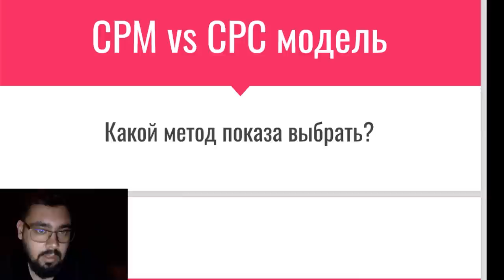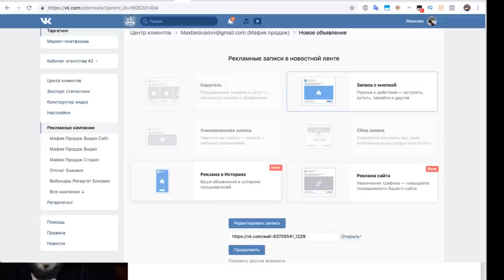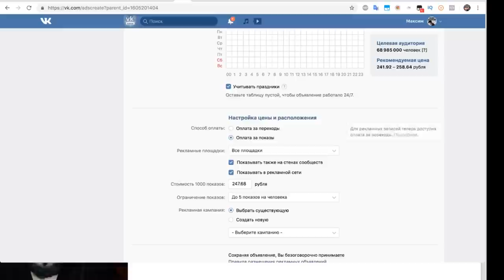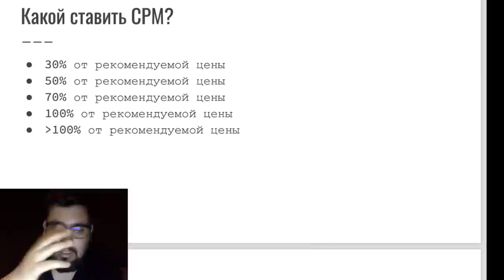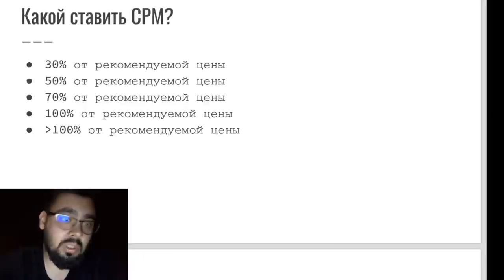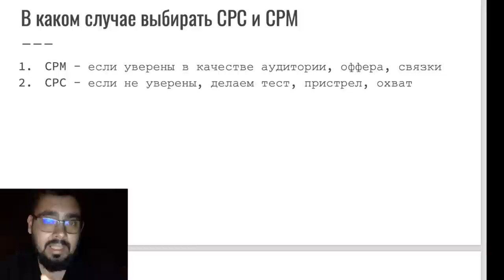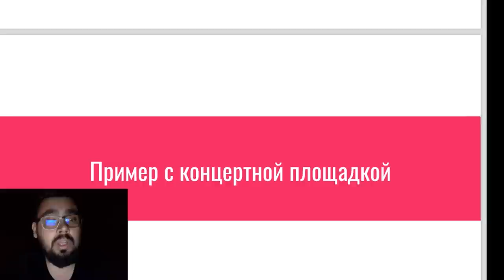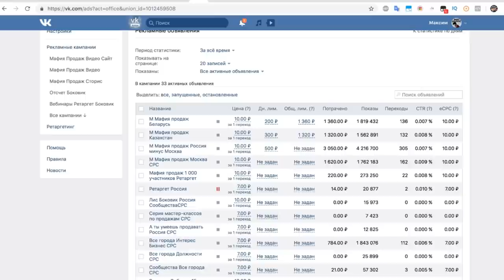Оплата за показы или клики. Как получить миллионы показов в вконтакте - Маркетолог Макс Белоусов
Оплата за показы или за переходы в вконтакте. Как правильно настроить рекламу. CPC и CPM модели показов рекламы. Какую выбрать? Лайфхак как получить 4 млн показов рекламы за копейки.

🤘С кем я работал:
- Тони Роббинс
- Аяз Шабутдинов
- Радислав Гандапас
- Екатерина Уколова
- Полина Большакова
- Экхарт Толле
- Сколково
- BlackStar